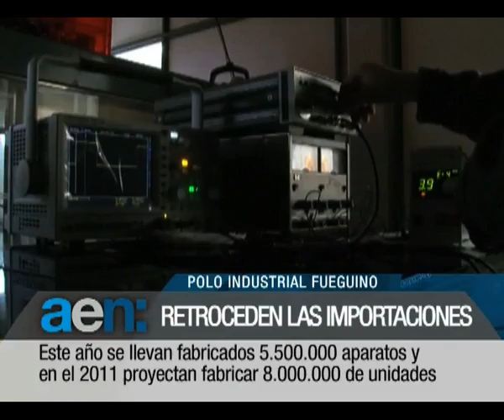aen 20-12-2010 18hs: record turistico - mercosur politicas educativas - celulares tierra del fuego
EL TURISMO CRECE, MARCA RECORDS Y SE CONSOLIDA
EL MERCOSUR ESTUDIA LA ELABORACION DE POLITICAS CONJUNTAS EN MATERIA EDUCATIVA
GRACIAS A LA FABRICACION DE CELULARES EN TIERRA DEL FUEGO SE AHORRARON 600 MILLONES DE DOLARES EN IMPORTACIONES DE EQUIPOS